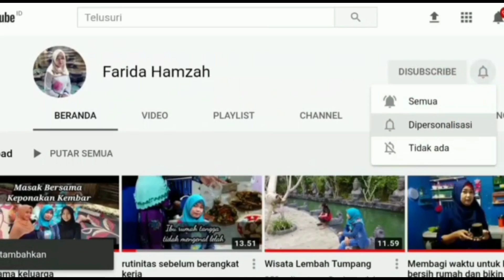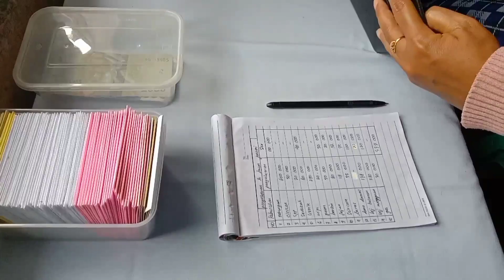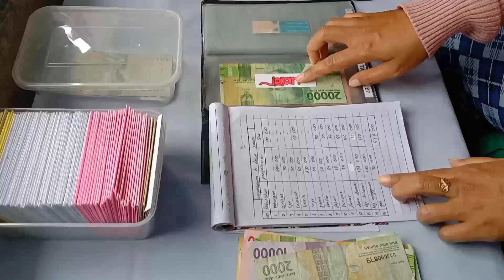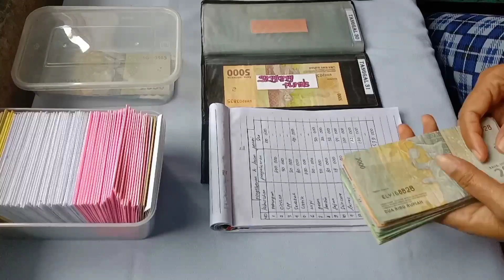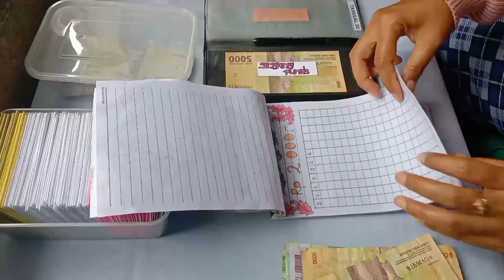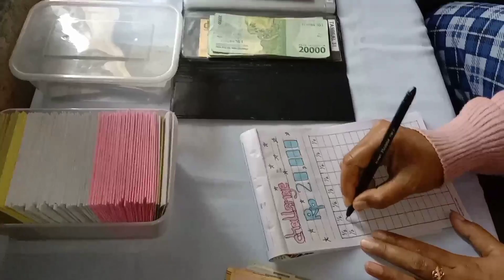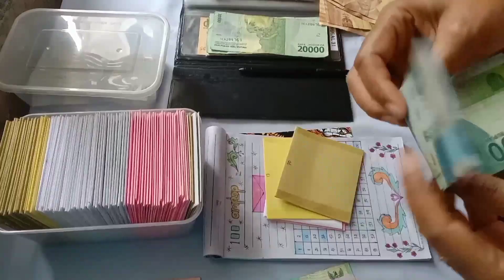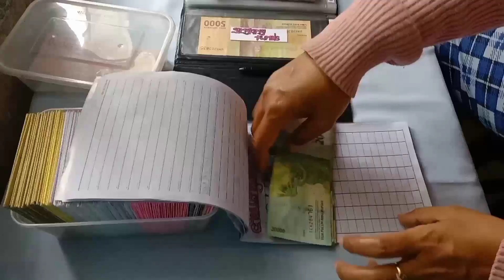BONGKAR SISA BUDGETING JANUARI# ISI CHELLENGE DAN 100 AMPLOP#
Alkhamdulillah sisa belanja di bulan januari lumayan banyak karena dapat rejeki yang lain kayak beras,sayuran dan aku pun jarang syoping,tapi untuk di bulan februari aku tidak over budget ya jadi masih aku budgeting tetap aja soal nya kan kita gak tau berapa kebutuhan kita,yang penting kita harus bisa mengontrol keuangan kita.